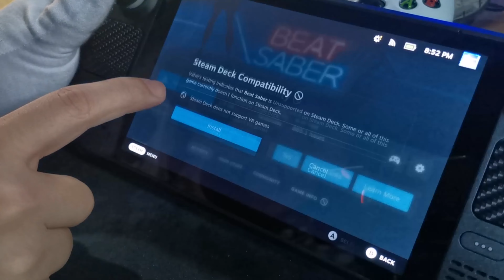My 256 GB steam deck is finally here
yeah, and no .. dont install that thing i put on the fans..
BAD IDEA!